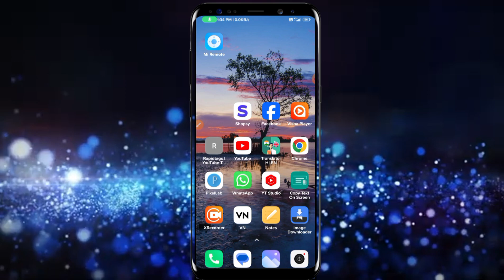whatsapp me chat ko pin kaise kare || how to pin whatsapp messages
chat unpin kaise kare
whatsapp chat pin karne se kya hota hai
whatsapp chat pin
pin whatsapp message in group
how to pin a message in whatsapp group 2024
how to pin whatsapp messages
how to pin whatsapp message in group
whatsapp 2 step verification forgot pin
whatsapp pin message update
whatsapp new update
whatsapp chat pin setting
whatsapp pin
whatsapp tips